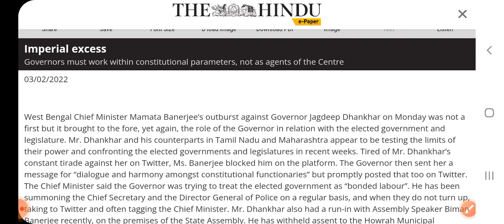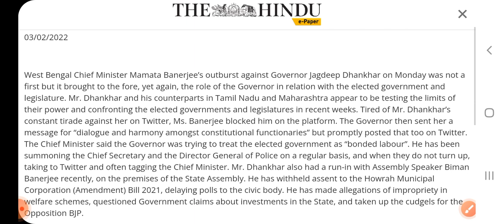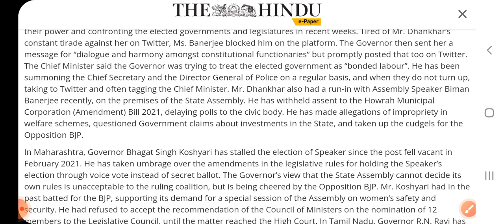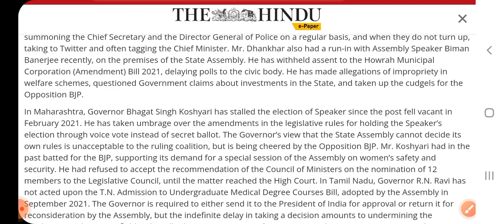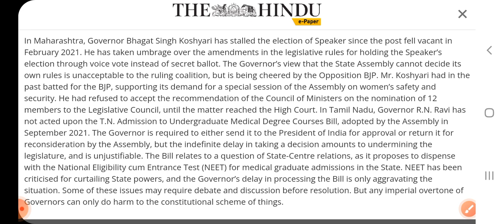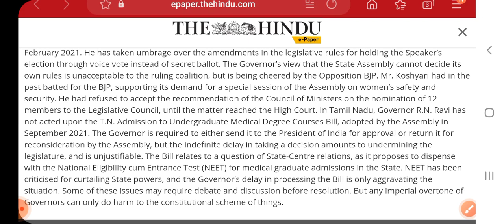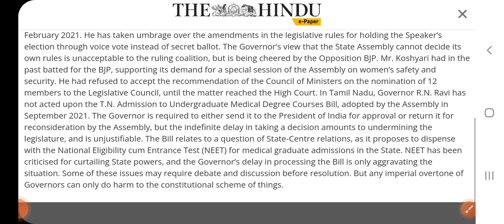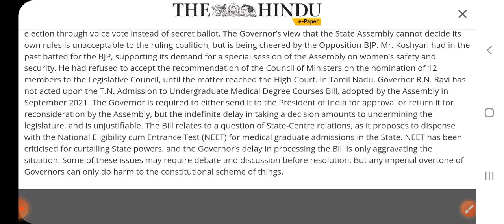The hindu editorial "Imperial excess"